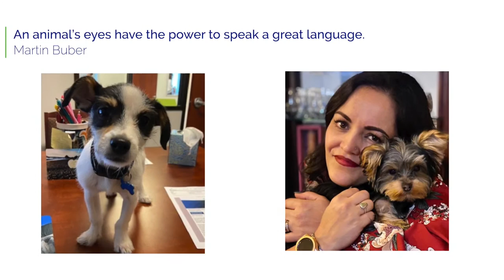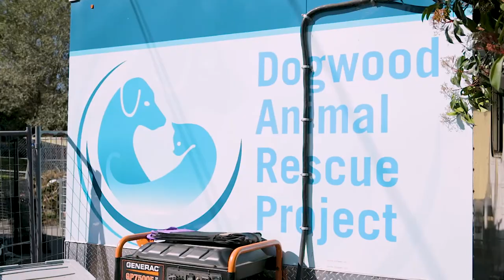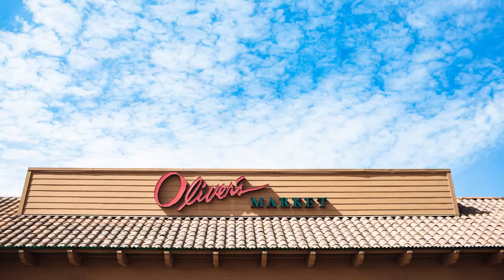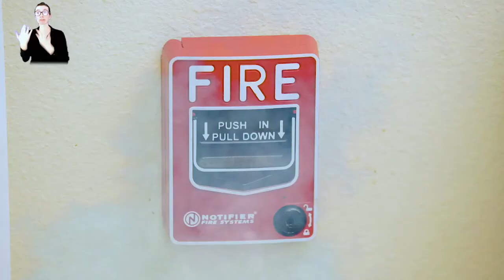Women in Conversation at Home: The Joy Of Pets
In this second episode of our spring three-part virtual series, Emmy-winning reporter, producer, best-selling author, and our host, Amy G. speaks with local women about the joy that animals bring into their lives, and how they give back to the community.

We’ll visit local pet owners and animal champions for an uplifting evening celebrating our four-legged friends.

Women in Conversation at Home is presented by: Summit State Bank

Founding partner: Providence
Supporting partners: North Coast Tile & Stone and Oliver's Market